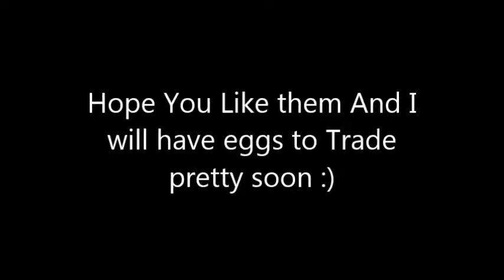My Pets Picture Update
Hello friends on youtube this is a lil update of my pets ,hope you enjoy  this pics of my babies